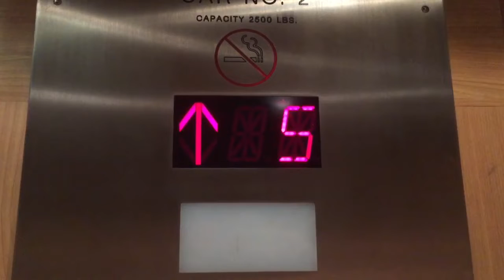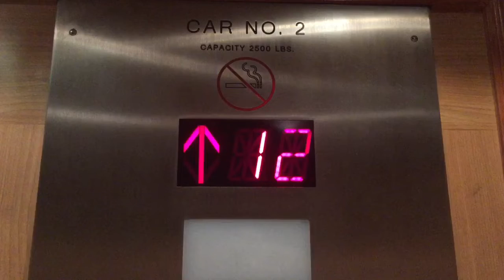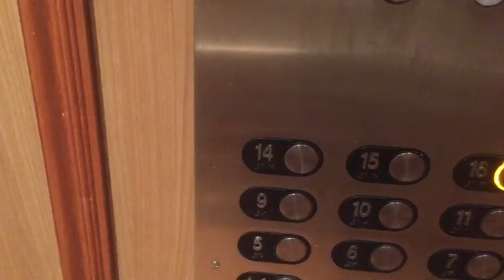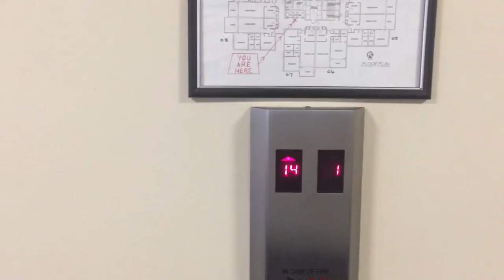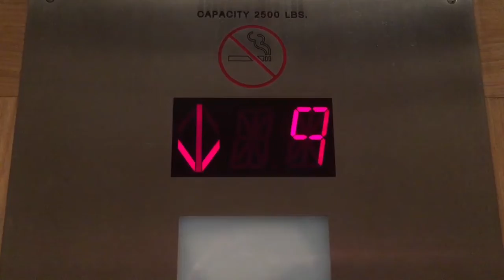?? Traction Elevators At My Building In Lauderdale-by-the-Sea FL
These are the ?? traction elevators at My Building in Lauderdale-by-the-Sea FL.